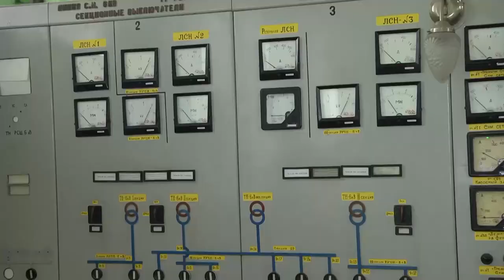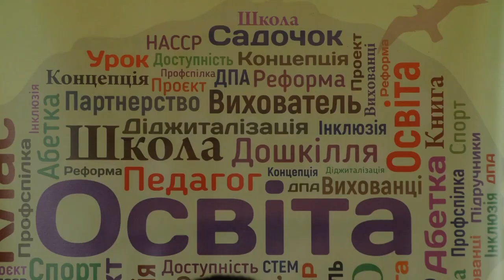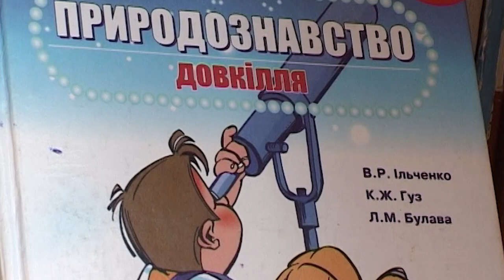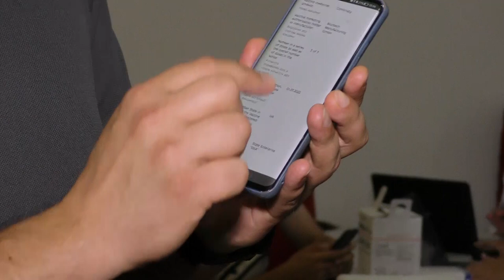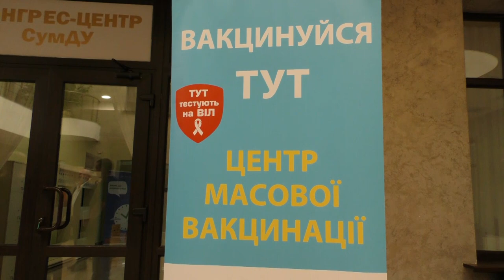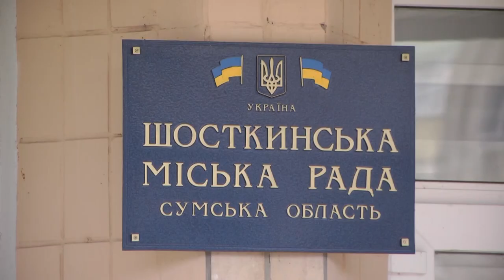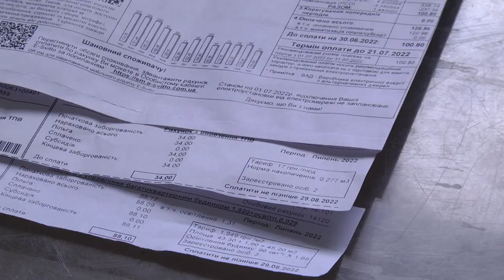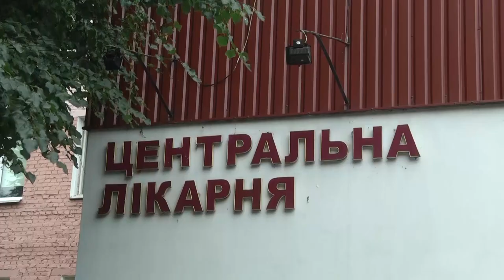Сумщина на 11 08 22